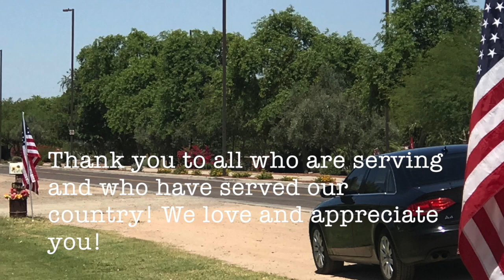Memorial Day & Apple Pie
Memorial Day & Apple Pie. They just go together! Merica!